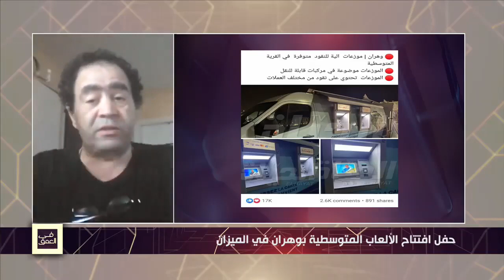رشيد معلاوي: حقيقة الوضع في وهران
رشيد معلاوي - رئيس النقابة المستقلة للعمال: "الآن في وهران معمّرة بوليسية إذا تدير تجمع صغير  قضية أنهم خايفين أن مجموعة أو ناشطين يحتجوا على المحبوسين في وهران وفي الجزائر والمتابعين قضائيا بش تعرف الوضع اللي صايرة فيه هذه الألعاب".